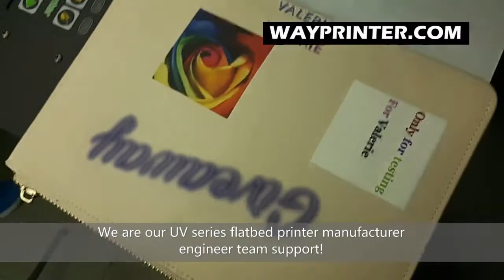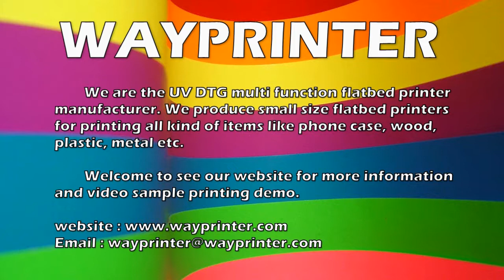Small PU Leather UV Printer print on leather directly by A4 uv flatbed printer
Ask price directly and know how our printer can support your business.

In this video we shows how our small uv flatbed printer print on PU leather directly. It is a kind of hand bag printing request from our customer.

UV flatbed printer can print on not only the leather, it can print on plastic, wood, metal, acrylic etc.

Welcome to see our website for more printing demo. And ask us about price or more information.